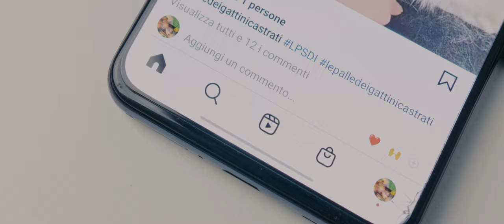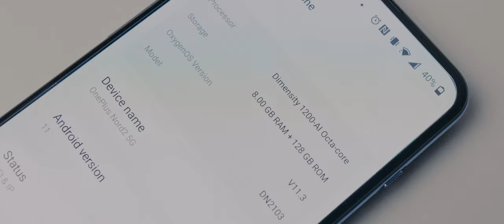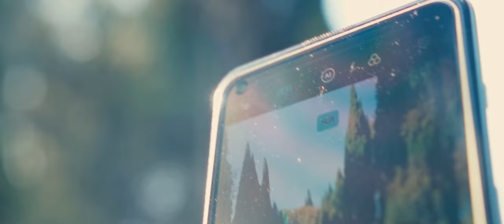OnePlus Nord 2 - Ne vale veramente la pena?